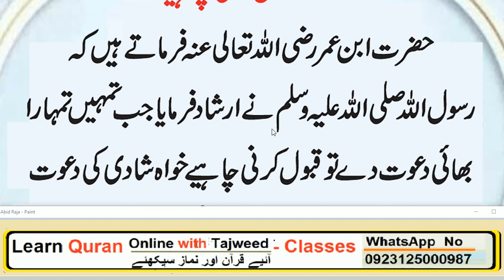HAZRAT MUHAMMAD ﷺ na farmaya jb tumhra bhai tumhn dawat dy